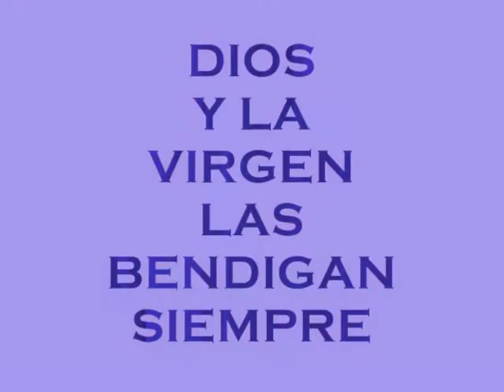NEW COMBO BY .B. CARMONA.......................SUPER HEROE JIJIJ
COREOGRAFIA DE BERNARDO CARMONA
BAILARINAS,ERICKA CEJUDO Y PAULINA ESPINOSA
INTEGRANTES DE BLACK GIRLS
EN BLACKSTUDIO